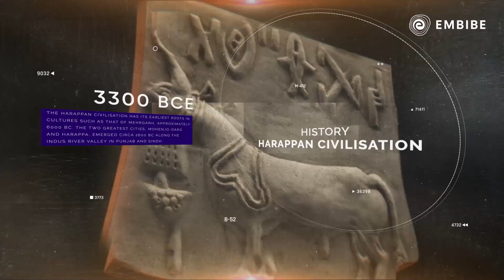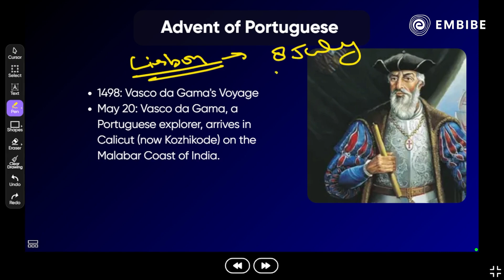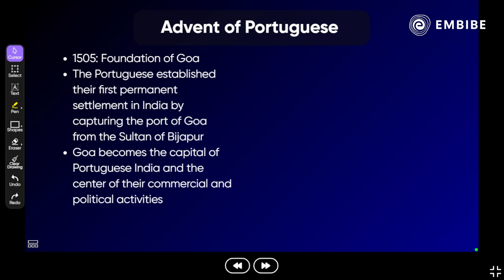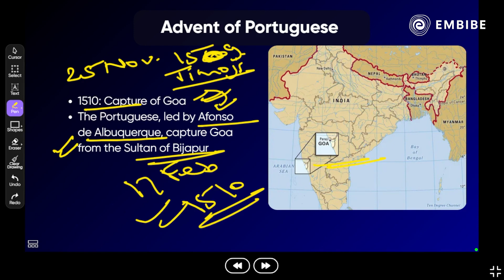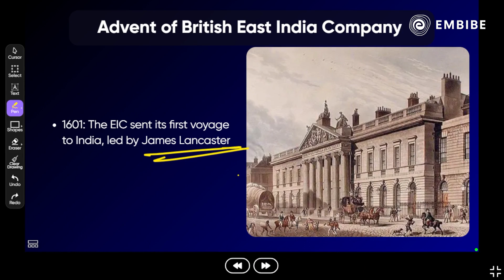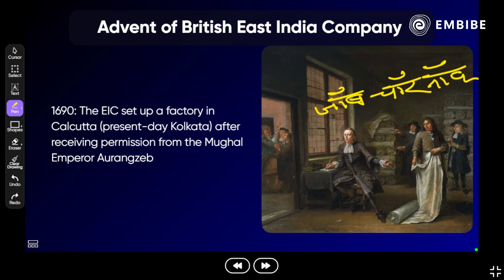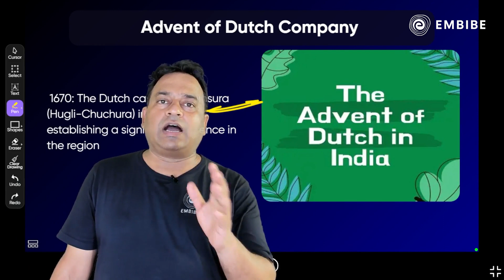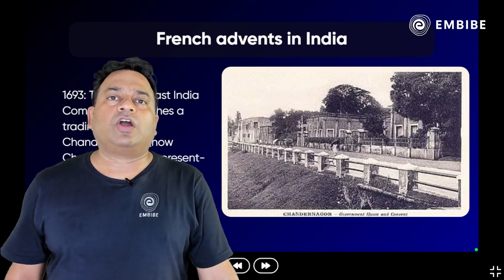Advent of Europeans in India I Modern history in hindi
"🌍 Explore the Fascinating 'Advent of Europeans in India' 🇮🇳🌏

Join us on an enlightening journey through the historical chapters of India's past as we delve into the 'Advent of Europeans in India.' 📜 Discover the profound impact and pivotal moments when European powers arrived on the shores of the Indian subcontinent.

🕰️ Uncover the key events, notable figures, and the intricate web of trade, politics, and cultural exchange that shaped India's history during this transformative era. 🤝

🔍 Gain insights into the motives behind European exploration, their interactions with local rulers and civilizations, and the enduring legacies that persist to this day. 🌟

Whether you're a history enthusiast, a student, or simply curious about the rich tapestry of India's past, this video offers a comprehensive and engaging overview of the 'Advent of Europeans in India.' Don't miss out on this captivating historical narrative! 📖🎥